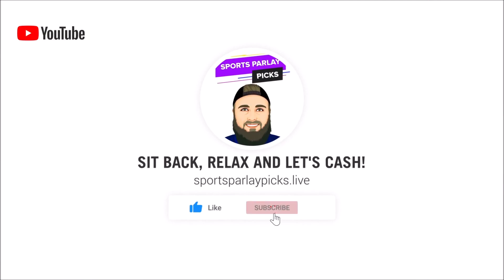NHL Picks and Matchup Previews 3/15/22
😊4. Sign up with My Bookie! up to a $1000 sign-up bonus!

⏲️Time Stamps:
0:00 Intro
0:44 Anaheim Ducks vs New York Rangers
2:00 Arizona Coyotes vs Montreal Canadiens
3:18 Dallas Stars vs Toronto Maple Leafs
4:26 New York Islanders vs Washington Capitals
5:22 Pittsburgh Penguins vs Nashville Predators
6:22 Vegas Golden Knights vs Winnipeg Jets
7:32 Boston Bruins vs Chicago Blackhawks
8:31 Detroit Red Wings vs Edmonton Oilers
9:28 New Jersey Devils vs Vancouver Canucks
10:39 Colorado Avalanche vs LA Kings
11:34 Florida Panthers vs San Jose Sharks

🏒 NHL Picks:

Rangers ML
Arizona +1.5
Dallas +1.5
Washington ML
Nashville +1.5
Vegas +1.5
Bruins ML
Edmonton ML
Devils +1.5
Colorado ML
Florida ML